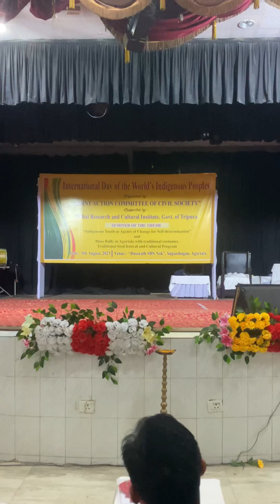International Day of the World indigenous People ￼￼